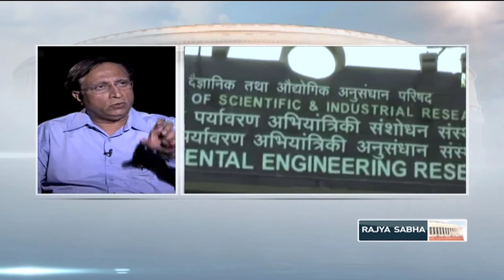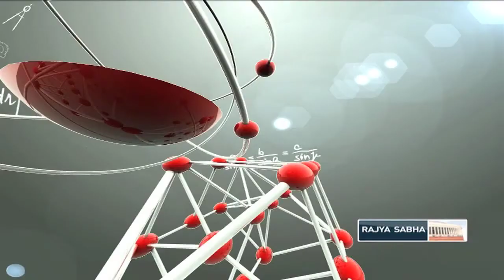Eureka with Satish Wate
In conversation with Dr. Satish Wate, Director, National Environmental Engineering Research Institute (NEERI), Nagpur. Dr. Wate has contributed towards water safety plans and pioneered in various projects on environment. He has also worked on Ganga Action Plan. In this interview, Dr. Wate discusses the role of nature in our life.